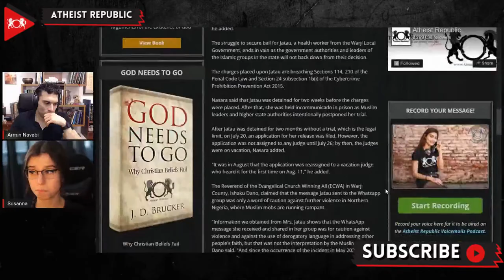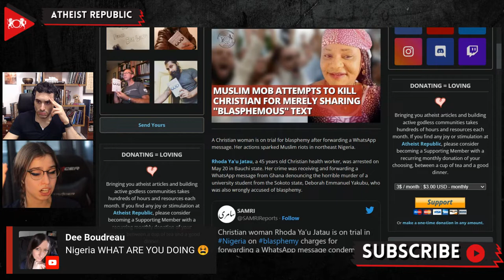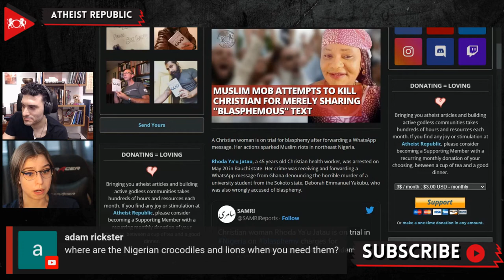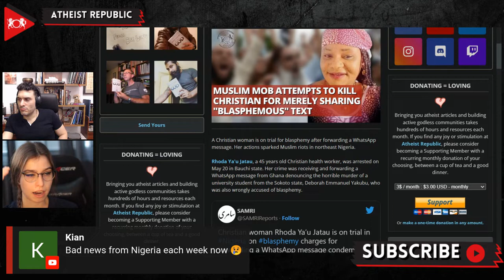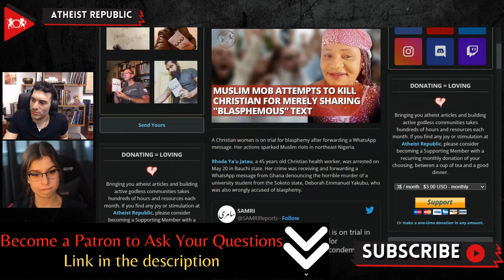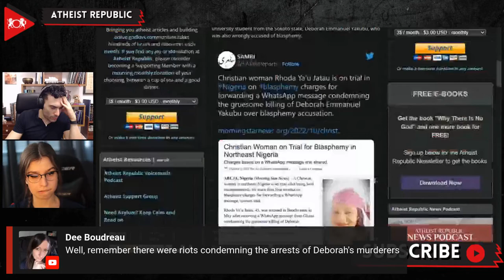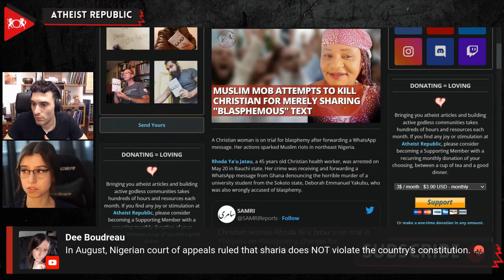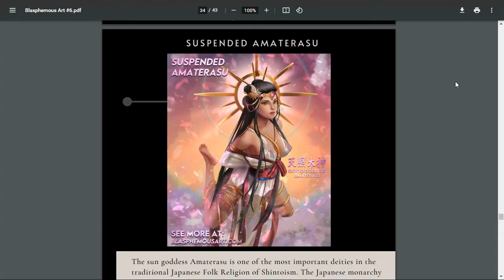Muslim Mob Attempts To Kill Christian For Merely Sharing "Blasphemous" Text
In May, Rhoda Ya'u Jatau, a Nigerian Christian health worker, received a WhatsApp message denouncing the horrible murder of a university student Deborah Emmanuel Yakubu who was lynched and burned after being accused of blasphemy against Islam. After learning about the tragic death of Deborah, Rhoda shared the message with her colleagues through WhatsApp to raise awareness. However, the Muslims interpreted this message as an act of blasphemy and went out on a hunt to kill her. When Muslim mobs surrounded and attacked her house, the Nigeria Secret Police from the Department of State Services (DSS) arrested her and whisked her away. Jatau's lawyer, Joshua Nasara, said that since the arrest, Mrs. Jatau has been confined in prison over false allegations of blasphemy and charged with "inciting public disturbance, exciting contempt of religious creed and cyber-stalking." The charges state that Jatau disrespected many religious figures of Islam and the entire Muslim community in a WhatsApp group "with the intent to cause religious crisis," he added. She has been held incommunicado for more than four months since her arrest on Friday, May 20th, with numerous illegal and intentional delays in her court proceedings.

Source:
Location: Nigeria